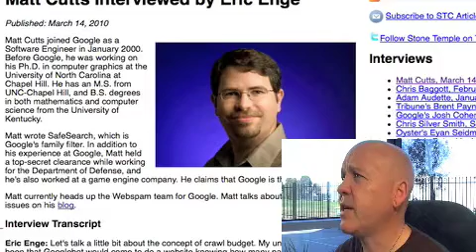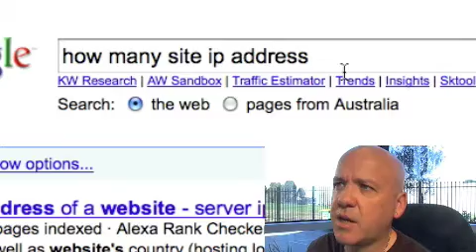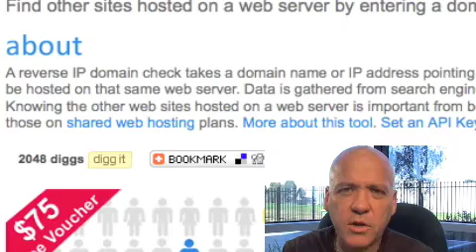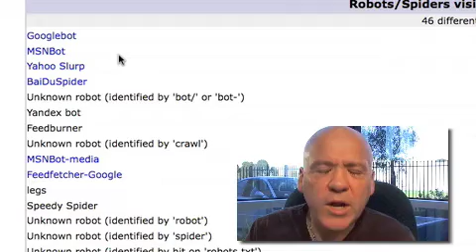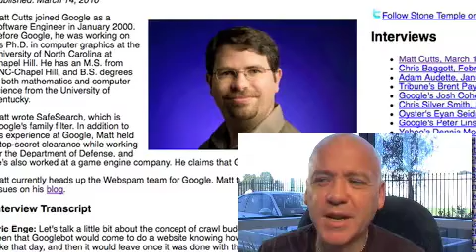Matt Cutts 301s, Googlebot & Page Rank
Matt Cutts was interviewed yesterday & was a lot more candid than I've seen before.